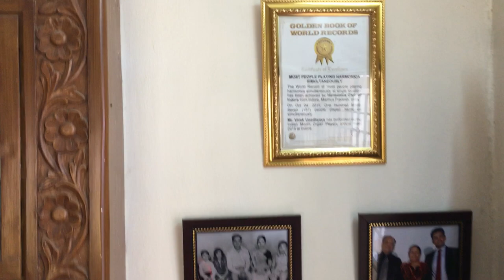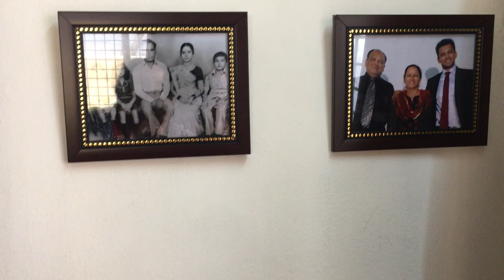Jara sa jhoom loon mai - Dilwale Dulhaniya le jayen ge Harmonica cover by by VIVEK UPADHYAYA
This is a MY Harmonica cover version of the original song I do not own the copyright of the karaoke track used for the purpose, audio track and photo have been taken from various websites purely for NON COMMERCIAL purpose, NO COPYRIGHT INFRINGEMENT intended.
2 Comments